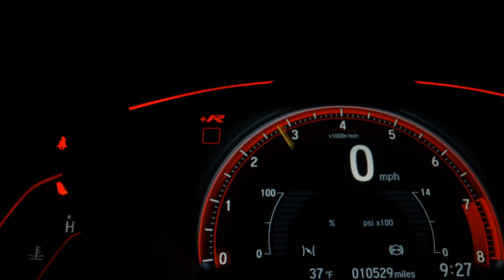FIAT CRONOS - 2020 - Florianópolis/SC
SEMINOVO SELECIONADO HAI TOYOTA. VEÍCULO EM ÓTIMO ESTADO DE CONSERVAÇÃO. VISTORIA CAUTELAR APROVADA. VALOR PARA PAGAMENTO A VISTA SEM TROCA. COM TROCA CONSULTAR VALOR COM UM DE NOSSOS VENDEDORES. SALVE ERRO DE DIGITAÇÃO.

Dados do Veículo
Veículo: FIAT / CRONOS 1.3 FIREFLY DRIVE
Ano: 2019/2020
Combustível: FLEX
Portas: 4 PORTAS
Câmbio: Manual
Cor: VERMELHA
KM: 48.531

✅ Alarme
✅ Ar Condicionado
✅ Ar Quente
✅ Direção Hidráulica
✅ Freio ABS
✅ Rádio
✅ Rodas de Liga Leve
✅ Travas Elétricas
✅ Vidros Elétricos
✅ Entrada USB
✅ Bluetooth
✅ Sistema ISOFIX
✅ Console Central
✅ Som Original